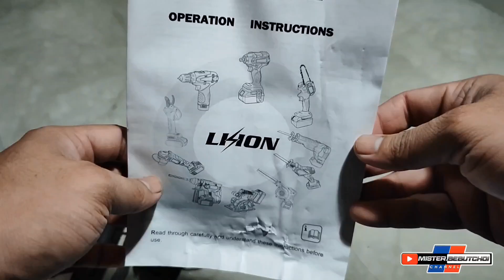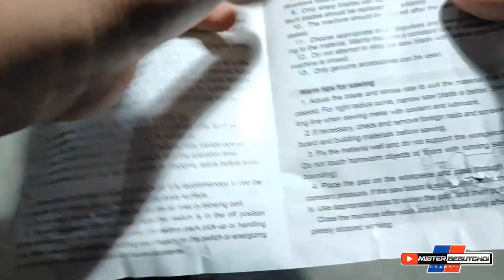UNBOXING OF REAIM BATTERY OPERATED GRINDER | MALAKAS DIN PALA!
good day mga Choi! sharing my unboxing video of my battery operated angle grinder

gadgets:
-insta360 x2
-Poco x5